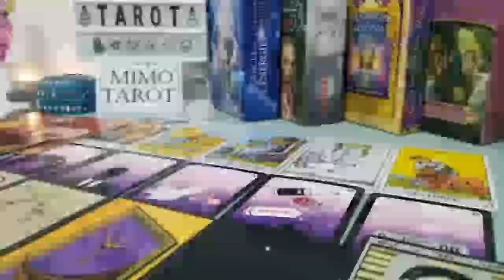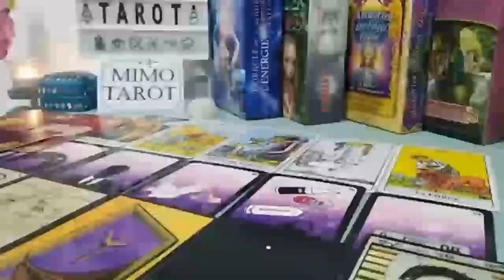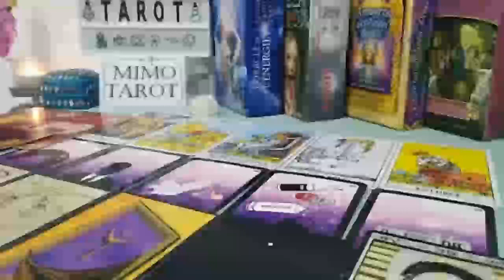Aquarius Tarot Love Reading Who is This Stranger !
Aquarius
Aquarius today
Aquarius February